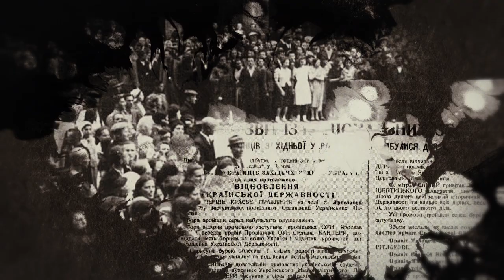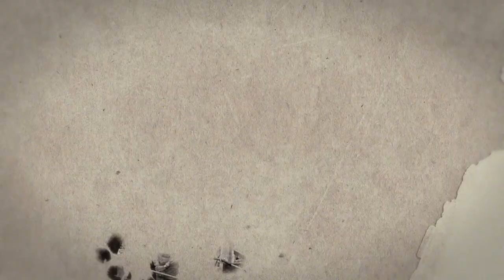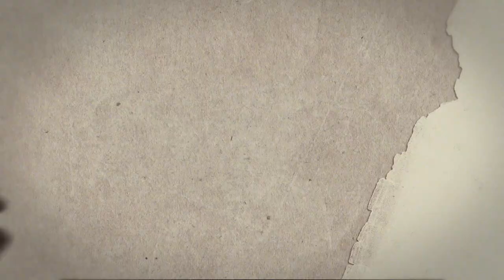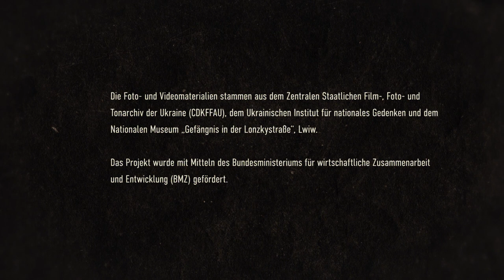Der Preis für den Sieg – Die Ukraine im Zweiten Weltkrieg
Die deutsche Wehrmacht hinterließ während des Zweiten Weltkriegs eine Spur der Verwüstung in der Ukraine. Dabei ermordeten die Nazis anderthalb Millionen Menschen, darunter Juden, Roma, Menschen mit Behinderung und Kriegsgefangene. Mehr als 2000 Erschießungsstätten gab es im ganzen Land – viele davon sind heute verwahrlost oder nicht mehr als die Orte grausamer Massaker erkennbar, die sie einmal waren.

Es erstaunt, wie wenig über die Geschichte der Ukraine in der deutschen Öffentlichkeit bekannt ist. Nicht nur die Orte des Schreckens bekommen zu wenig Aufmerksamkeit. Durch die Gleichsetzung der vor 29 Jahren aufgelösten Sowjetunion mit Russland werden andere postsowjetische Länder häufig ausgeblendet. Die Eigenständigkeit des seit 1991 unabhängigen Staates, seine aus eigener Kraft errungenen Erfolge, die Einzel- und Gruppenschicksale ihrer Bevölkerung treten in der Regel hinter dem großen Ganzen des zerfallenen Großreiches zurück.

Der Kurzfilm des Büros der Rosa-Luxemburg-Stiftung in Kiew zeigt und erklärt die vielfältige Geschichte der Ukraine im Zweiten Weltkrieg, ihrer Bevölkerung und eines außergewöhnlichen wirtschaftlichen Wiederaufstiegs in einer Zeit, in der der Schrecken des Weltkrieges noch greifbar schien.